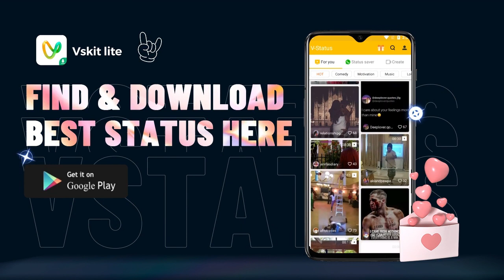Vskit lite beauty 03 16 9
Vskit lite is a multifunctional tool for downloading, managing, and posting status. You can download not only the WhatsApp status of your friends without informing them but also the videos and pictures from Instagram, Facebook, and Twitter with less traffic. If you want to release Status but don't know what to release, Vskit lite can provide a large number of high-quality videos and pictures for you to choose from. Besides, Vskit lite also provides many MV templates to help you make amazing special effects videos with your own photos easily, solving all your Status production problems.